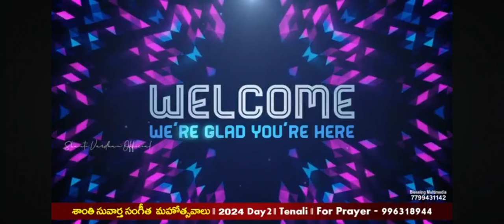ఎలా పాడను యేమి చెప్పను యేసుని ప్రేమ మంచితనమును @@ by sophiesinger prabhubhushan songs